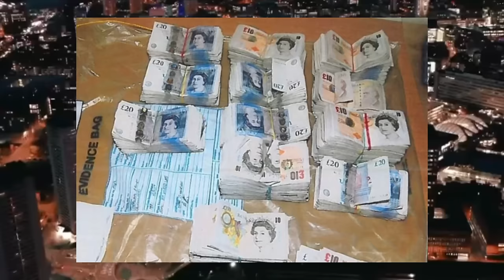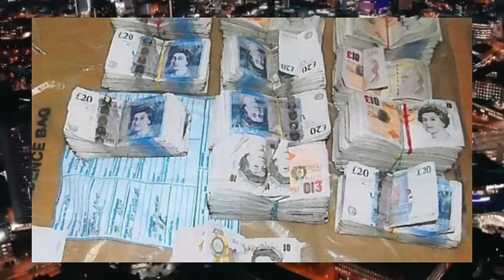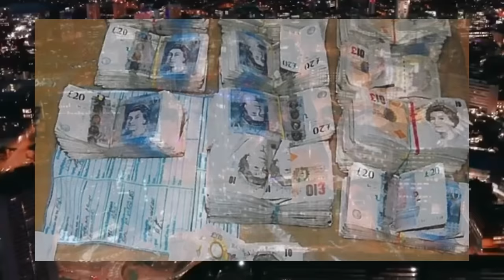The Rise and Fall of Birmingham’s ‘Big Timer’: Inside the Heroin Smuggling Gang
“Delve into the gripping true story of Birmingham’s ‘Big Timer,’ Rafiq Mohammed, whose double life as a gym manager concealed a multi-million pound heroin smuggling operation. Follow the relentless pursuit of justice by West Midlands Police as they dismantle the criminal empire piece by piece.

Please Subscribe to my channel SN Studios for the latest UK crime news and if you want to leave a tip/donation please do so as it will help this platform grow